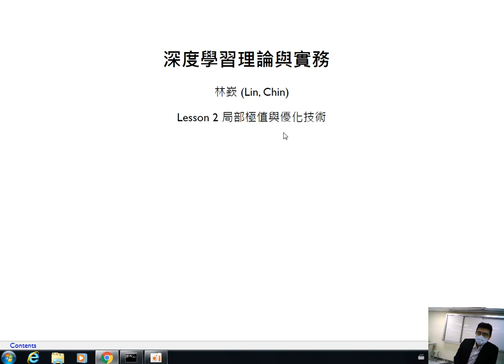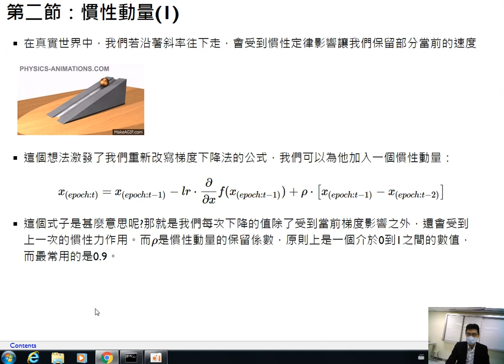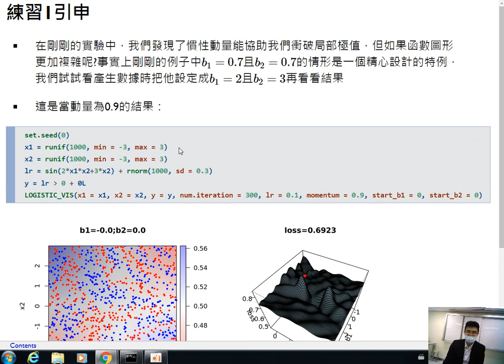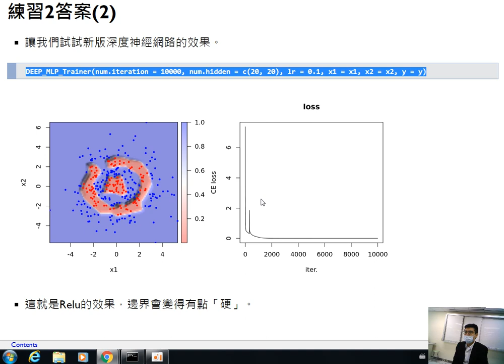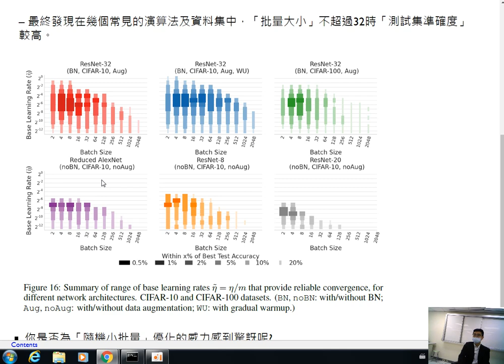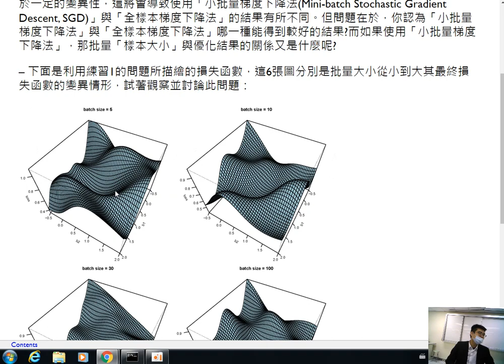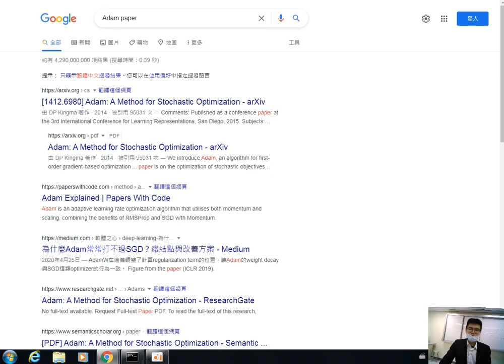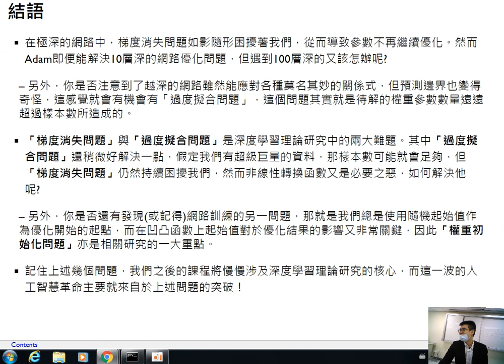深度學習理論與實務-第二課 局部極值與優化技術